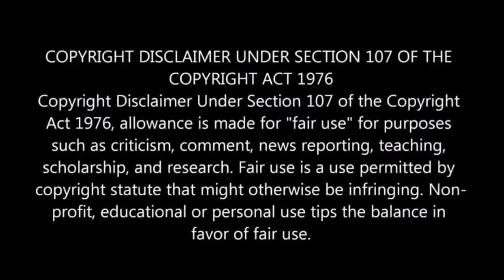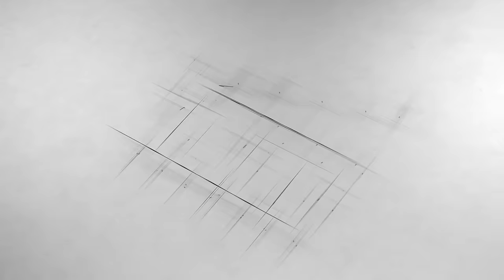40 Kg Of Golden Armor is St𝔦tches On His Skin, So That He Is Invincible | Movie Explained in Hindi